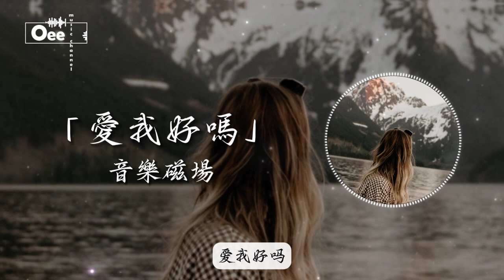音樂磁場 - 愛我好嗎【只要你留一個位置給我 哪怕是在你心中 最容易被忽略的角落】♫ 動態歌詞 ♩ 高音質♩ 经典老歌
歌词在下面 ↓↓
愛我好嗎

詞：何啟弘
曲：黃慶元

雖然收斂了許多的情感
還是洩漏了我的不安
於是你開始冷淡
我也開始問自己該怎麼辦
如果你知道我的遺憾
千萬不要再不以為然
我的生活已經混亂
到處飄流卻始終靠不了岸
這是我最後
最美
最真
最心碎的留言
哦哦哦
愛我好嗎
我願意讓傷心再來一遍
只要你留一個位置給我
哪怕是在你心中
最容易被忽略的角落
哦哦哦
愛我好嗎

這是我最後
最美
最真
最心碎的留言
哦哦哦
愛我好嗎
哪怕是在你心中
哦哦哦
愛我好嗎
哪怕是在你心中
哦哦哦
愛我好嗎
哪怕是在你心中
哦哦哦
除此影片。

封面的版權歸於攝影師所有。